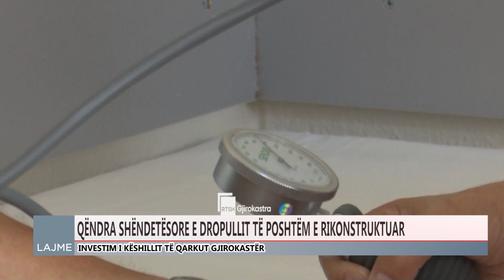Qëndra shëndetësore e dropullit të poshtëm e rikonstruktuar